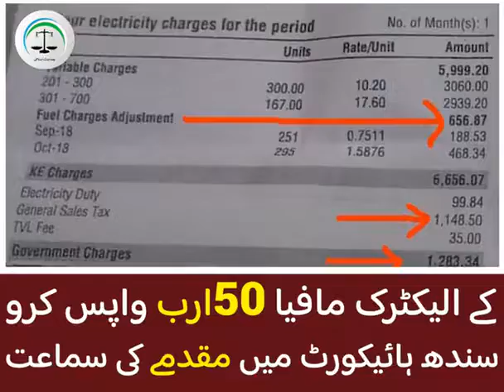An other issue on KELEC